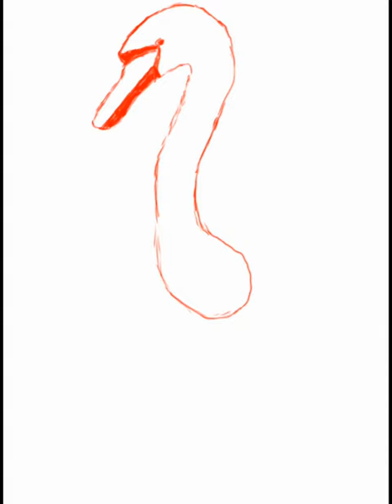Swan Dude | Digital Painting on Ibis Paint X for Galaxy Tab S6 Lite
Song: Mini Me by WEARETHEGOOD